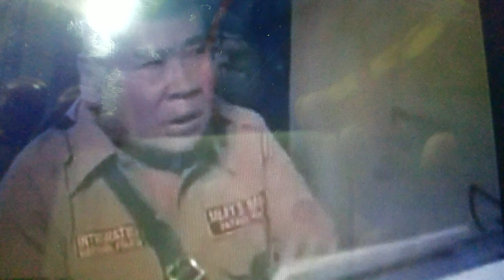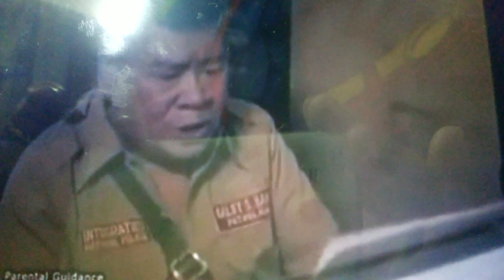COMEDY TALAGA SI CACHUPOY